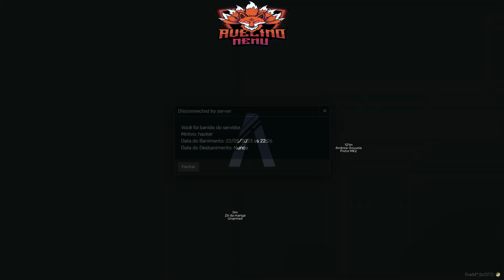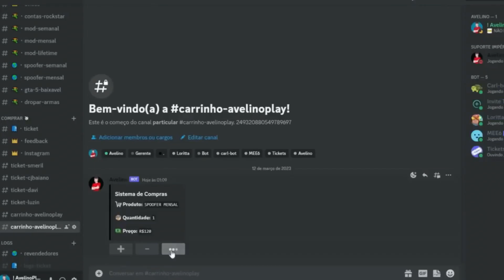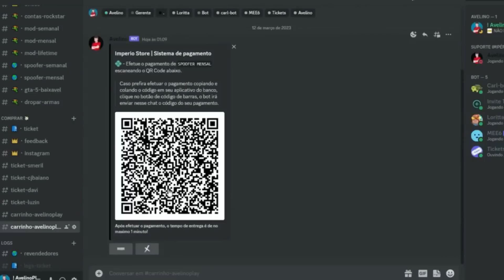USEI HACK PRA DESTRUIR SERVIDORES DE ADMS FOLGADOS GTA RP